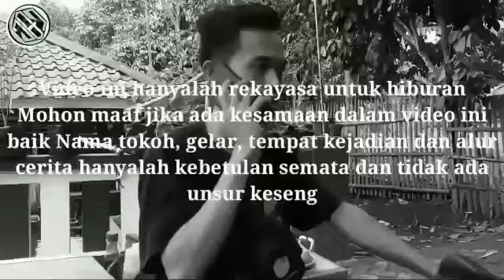PREMAN SALAH TANGKAP INTEL CANTIK DIPALAK DAN DIHINA TERNYATA INTEL ITU MATA2 UNTUK MENANGKAPNYA..!!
✓ Coman
✓ Sheer and